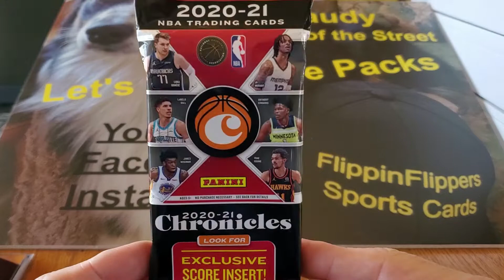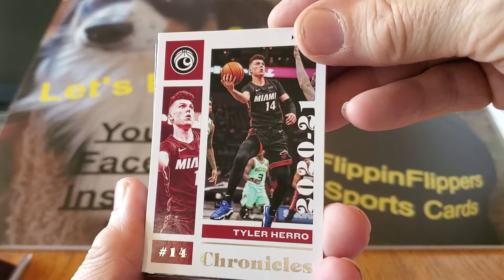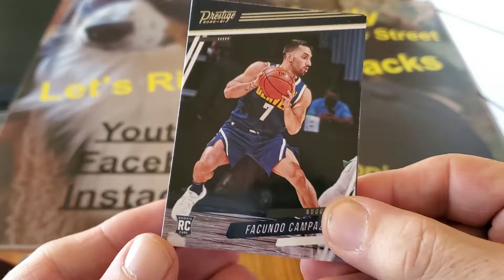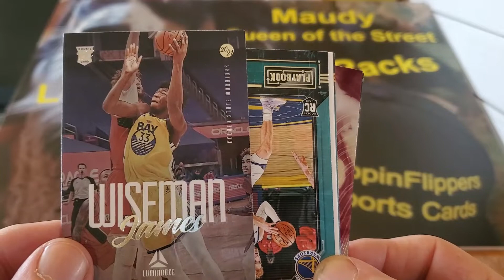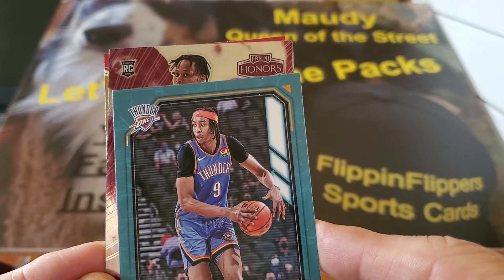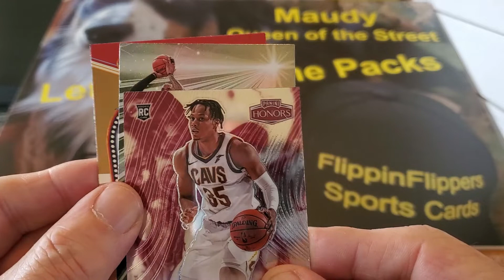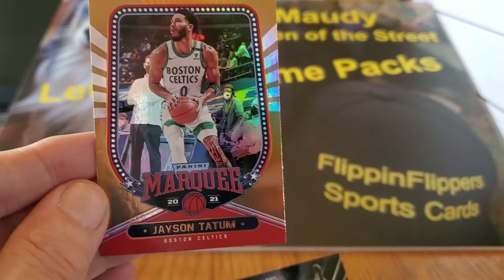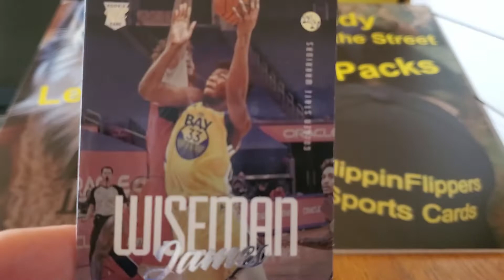FlippinFlippers Sports Cards Opens NBA Chronicles Value Pack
Number three NBA Chronicles Value pack...awesome hits again!